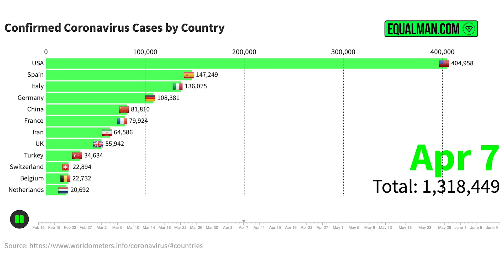Coronavirus Map | Corona Virus Cases & Deaths June 12th, 2020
Global Coronavirus Graphs by Corona Virus Cases & Deaths for June 12th, 2020. Coronavirus Graphs By Equalman Studios.

Coronavirus Graphs - Cases & Deaths:

Brazil and Russia have surged to the #2 and #3 spots for Coronavirus Cases.

The U.S. is starting to open up and the good news is there hasn't been a spike in death or cases.